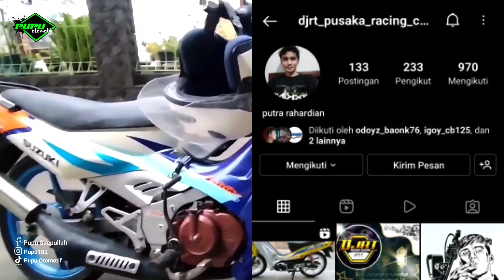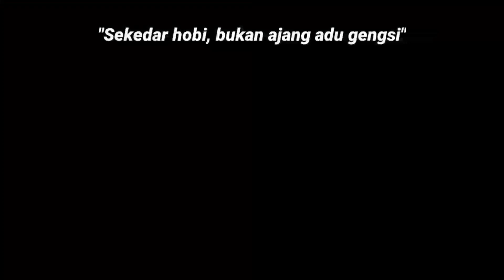TESRIDE WHEELIE SATRIA 2 TAK PORTING HARIAN - TARIKANNYA MANTAP❗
Tes ride satria 2 taknpirting harian, Saksikan video selengkapnya di channel ‎@Pupu182OtomotifNaura